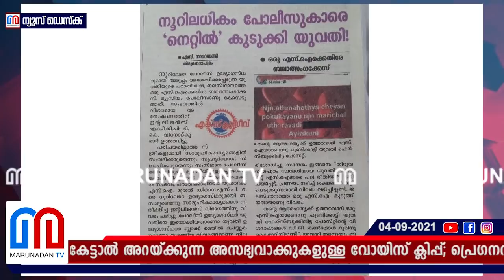പോലീസ് ഉദ്യോഗസ്ഥരെ ഹണിട്രാപ്പിൽ കുടുക്കിയ യുവതി അറസ്റ്റിലായേക്കും I kerala police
പൊലീസ് ഉദ്യോഗസ്ഥരെ വലയിൽ വീഴ്‌ത്തി ഭാര്യമാരെ ഫോണിൽ വിളിച്ച് കുടുംബജീവിതം തകർക്കുന്നതും ഈ ഹണിട്രാപ്പുകാരിയുടെ രീതി; കെണിയിൽ പെടുന്നവർ പിന്നീട് ഇംഗിതത്തിന് വഴങ്ങിയില്ലങ്കിൽ കേട്ടാൽ അറയ്ക്കുന്ന തെറിവിളിയെത്തും; ഹൈടെക് സെൽ അന്വേഷണം നിർണ്ണായക ഘട്ടത്തിൽ; യുവതി അറസ്റ്റിലായേക്കും